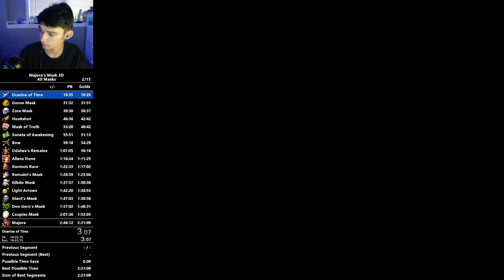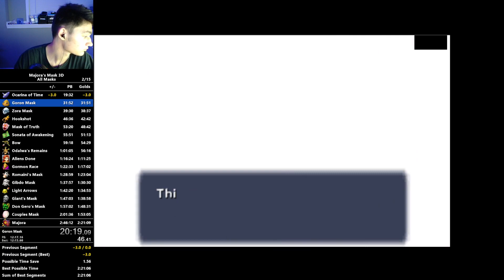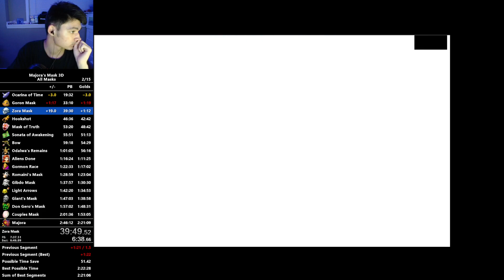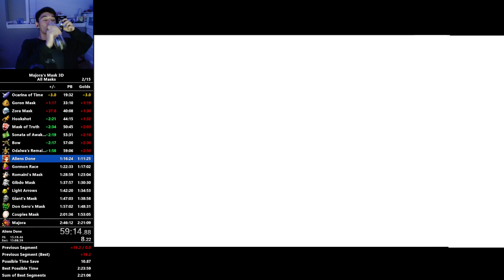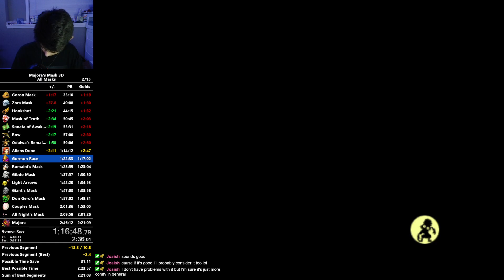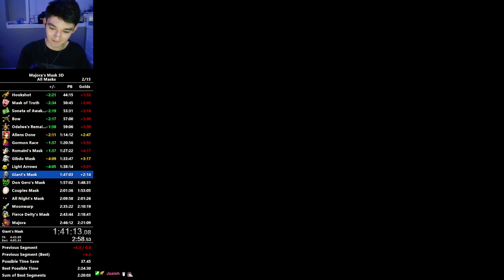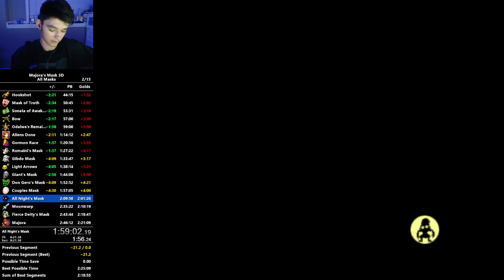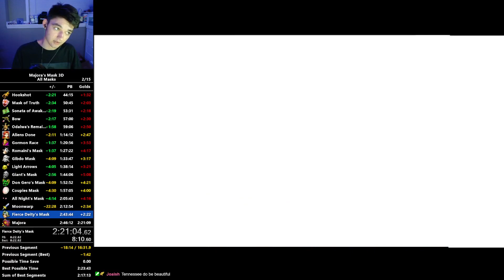Majora's Mask 3D All Masks Speedrun In 2:27:28